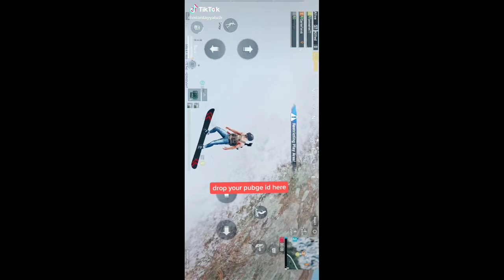PUBG TIK TOK FUNNY videos and funy moments by just gaming aj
hy  guyes wellcome to my channal
just gaming AJ
I hope you will enjoy in this:PUBG TIK TOK FUNNY videos and funy moments by just gaming aj

PUBG Mobile is an online multi-player battle royale game developed by PUBG Corporation of Bluehole Company and published by Tencent Games in Iassociation with Lightspeed and Quantum StYHey udios. It is a mobile-coI mpatible version of the PC/Console Game, PlayerUnknown's Battle GrI ounds, which is the best soPubg ld PC Video game of all time. PUBG Mobile is released in March 19, 2018.

my youtube chanal link